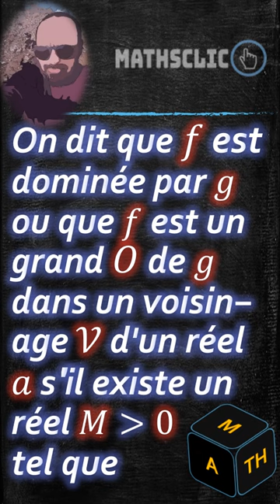🔴MATHSCLIC SHORTS | MATHÉMATIQUES SUPÉRIEURES | NOTATIONS DE LANDAU | GRAND O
👉★Edmund Landau , mathématicien allemand (1877 – 1938).